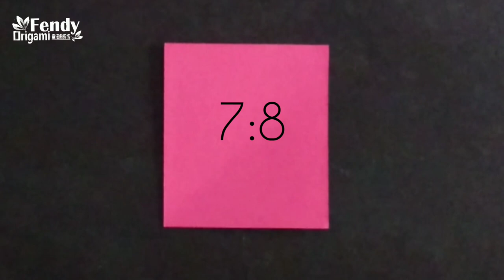Origami Sea Urchin Kusudama/ How to Assemble 30-Point Star Ball Step by Step Tutorial 折纸星球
Ratio: 7:8
Paper Size: cut out of square paper: 7.5*7.5cm, 60 units.
Design: Fendy Tong